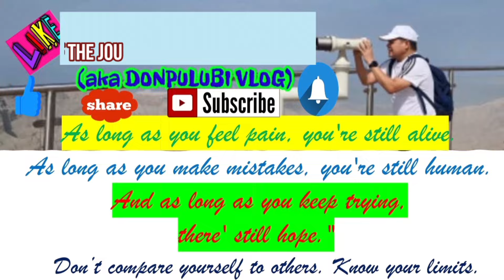Dasal At Pangarap ni Angelica sa Pamilya ay unti unti ng Natutupad/Sponsors mas Malaki ang Binigay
Maraming salamat sa suporta nyo sa aking munting channel, please LIKE COMMENT SHARE and SUBSCRIBE at turn on ang NOTIFICATION BELL BUTTON at ALL para laging updated sa mga susunod pang video, God bless.